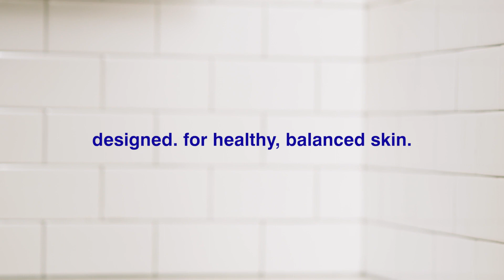Malin + Goetz DILLIE V6R4 RUMHBW 16x9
Malin + Goetz Skincare Video, Produced by Dillie
DillieCreative.com